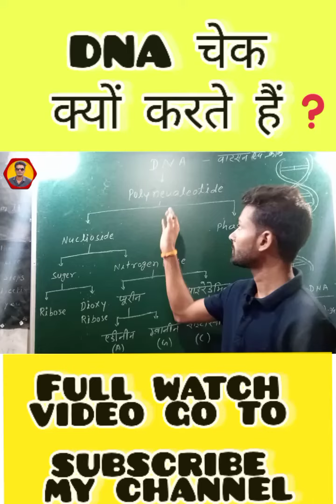DNA चेक क्यों करते हैं?alc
💫💫🔥Hello dosto 💫💫✨
आप लोग को अपने YouTube चैनल✨ "ALWAYS LEARNING CENTER"✨ में स्वागत है।इस चैनल में कोई भी topic का ट्रिक, और history, geography, polity, science & math के बारे में भी पढ़ाया जाएगा। जो आपको किसी भी competition exam की तैयारी में सहायक सिद्ध होगा। मेरा कोशिश हमेशा रहेगा की आपकी समस्याओं को solve कर पाऊंगा।